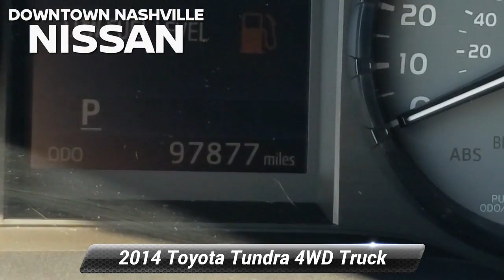Used 2014 Toyota Tundra 4WD Truck SR, Nashville, TN P4251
4x4 - NEVER WORRY ABOUT THE WEATHER, REAR VIEW BACK-UP CAMERA, MP3 / IPOD COMPATIBLE, BED LINER, TOW PACKAGE, 4D Double Cab, 4.6L V8 DOHC 32V VVT-i, 6-Speed Automatic Electronic with Overdrive, 4WD, Black, Graphite w/Fabric Seat Trim or Fabric Seat Trim w/TRD Off-Road Package, ABS brakes, Bedliner w/o Deck Rail System, Electronic Stability Control, Heated door mirrors, Illuminated entry, Low tire pressure warning, Remote keyless entry, Traction control. Priced below KBB Fair Purchase Price!*br*2014 Toyota Tundra SR Black 4WD 4.6L V8 DOHC 32V VVT-i 6-Speed Automatic Electronic with Overdrive*br**br**br*Prices do not include additional fees and costs of closing, including government fees and taxes, any finance charges, any dealer documentation fees, reconditioning, any dealer installed accessories, any emissions testing fees or other fees. May exclude certification fee. All prices, specifications and availability subject to change without notice. All prices with approved credit. Though we make every effort to ensure pricing is accurate and up to date, we are not responsible for pricing errors. Contact dealer for most current information.*br**br*Save Money & Enjoy Your Dealership Experience.

[RLVID:4696:076dfc598bb4dcc2:36742f45bf500e04:1]